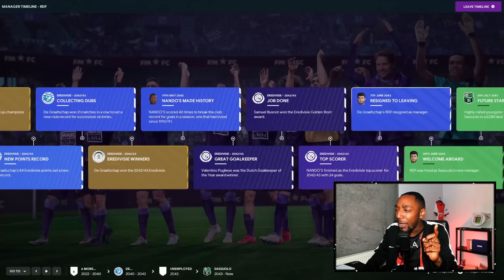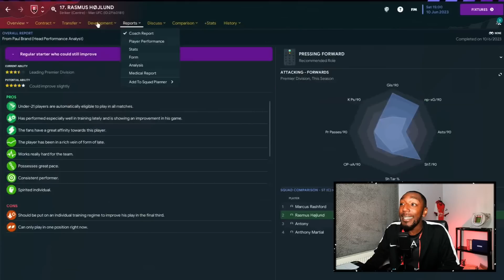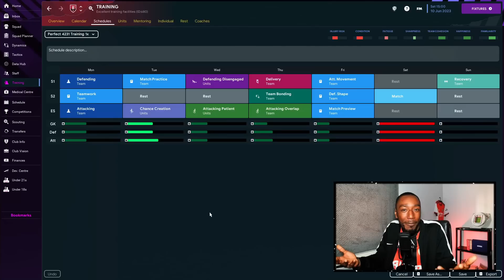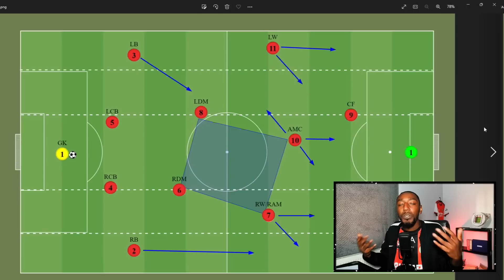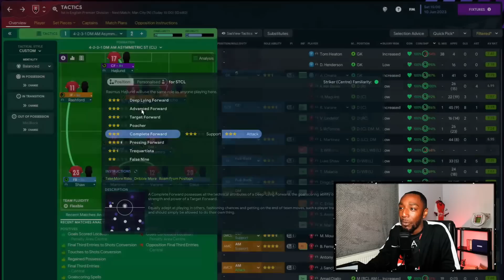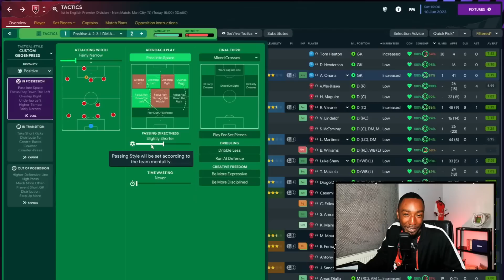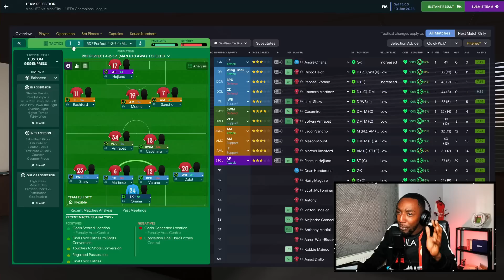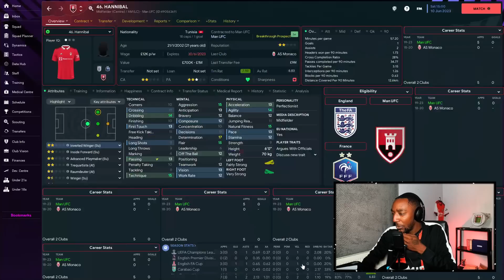INSTANT Success!! | Tactic Keeps WINNING In Football Manager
A Perfect 4-2-3-1 FM23 Tactic 🔥 3 League titles won - Dominating leagues in Football Manager 2023

Creating THE or A perfect tactic in FM23 can be challenging for some, but in this Football Manager 2023 video, I breakdown how I rebuild Manchester United's 4-2-3-1 tactic! We tested this at Manchester United, Sassuolo and De Graafschap.

As always, I hope this helps others Football Manager players to be able to create their "perfect" tactic from scratch by taking hints and tips from the video and applying it to your save. OR YOU CAN JUST DOWNLOAD THE PERFECT PLUG N PLAY TACTIC BELOW! :)

About RDF Tactics:
Football Manager tactic creator who analyses real-life tactics to replicate in FM23 and explains tactical theories to help you create Football Manager 2023 tactics. This channel will provide the best FM23 tactics, FM23 let's play, guides, FM23 training, tips & experiments.

00:00 - Intro
02:09 - Results
07:19 - Perfect FM23 Tactic
09:44 - tactical style breakdown
13:54 - MUST LISTEN!!!
15:55 - UCL Final

COMPUTER SPECS →
Processor (CPU):
Intel® Core™ i9-12900K (3.2GHz) 30MB Cache
Motherboard:
ASUS® ROG STRIX Z690-A GAMING WIFI
Memory (RAM):
32GB Corsair VENGEANCE RGB PRO DDR4 3600MHz (2 x 16GB)
Graphics Card:
12GB ASUS ROG STRIX GEFORCE RTX 3080
1st M.2 SSD Drive:
2TB SAMSUNG 980 PRO M.2
1st Storage Drive:
4TB SEAGATE IRONWOLF PRO 3.5"
Power Supply:
CORSAIR 850W RMe SERIES™ MODULAR 80 PLUS® GOLD, ULTRA QUIET
Processor Cooling:
PCS FrostFlow 240 Series ARGB High Performance Liquid Cooler